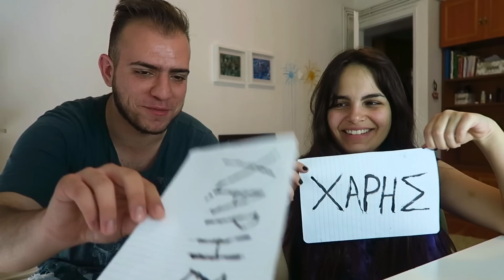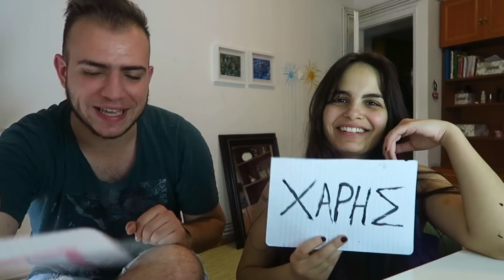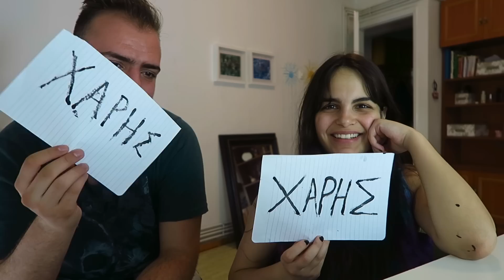ΠΟΙΟΣ ΕΙΝΑΙ ΠΙΟ ΠΙΘΑΝΟ ΝΑ ΑΠΑΤΗΣΕΙ?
☛ Steam: KarpouziFetaGaming
☛ Minecraft: KarpouzisFetas
☛ Ποιός είμαι: Ονομάζομαι Χάρης, είμαι 18 χρονών και μένω στην Θεσσαλονίκη!